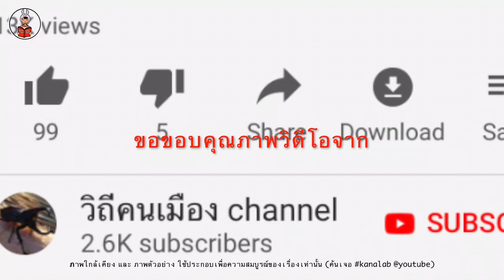“ชนกว่าง” พระจริยวัตรยามว่าง พระราชชายาเจ้าดารารัศมี